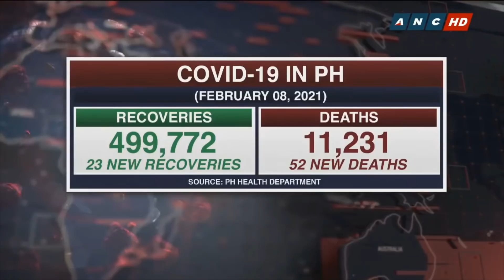Duterte appeals to communist rebels, gov't workers: Don't intercept vaccine deliveries | ANC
Matters of Fact: Philippine President Rodrigo Duterte appeals to communist rebels as well as government workers not to intercept or hinder any delivery of COVID-19 vaccines.